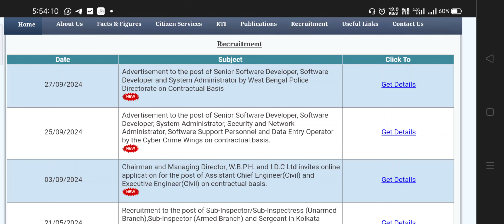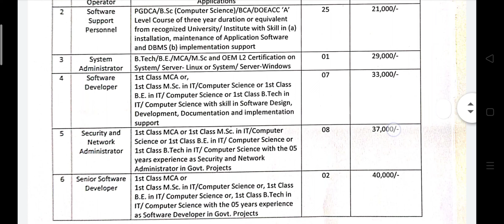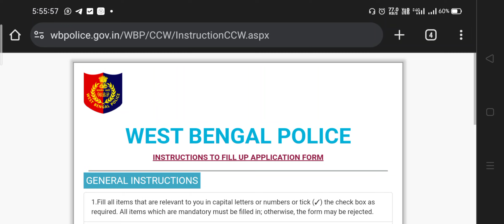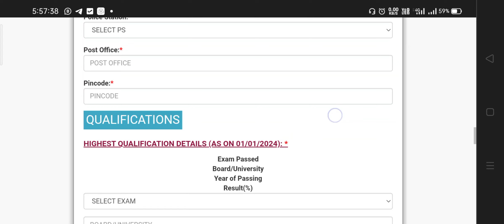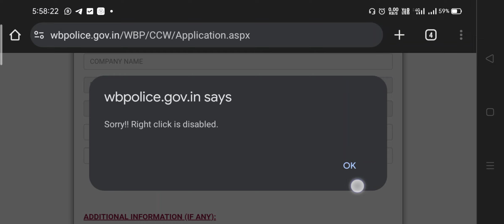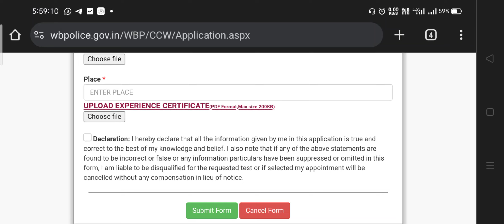DATA ENTRY OPERATOR RECRUITMENT 2024 | WB POLICE